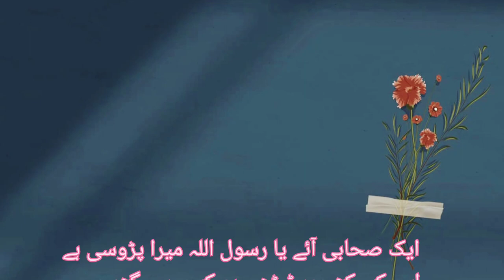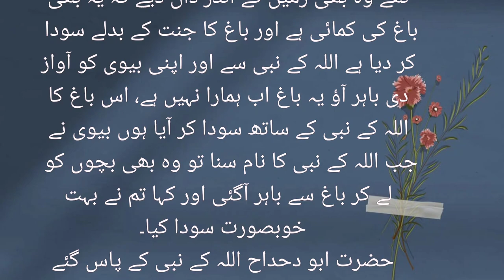حدیث مبارکہ daily life hadees Mubaraka/youtube